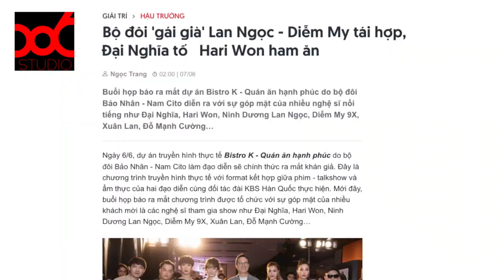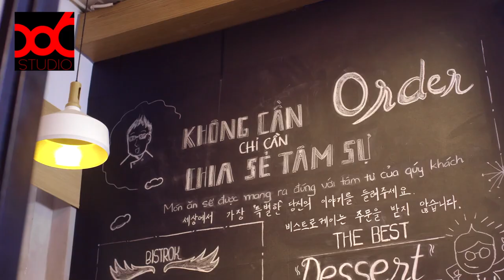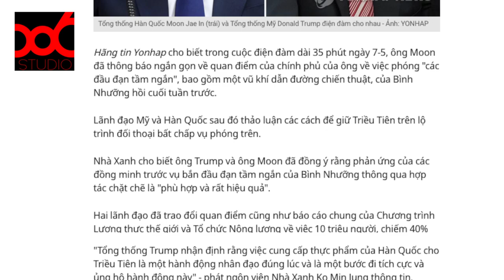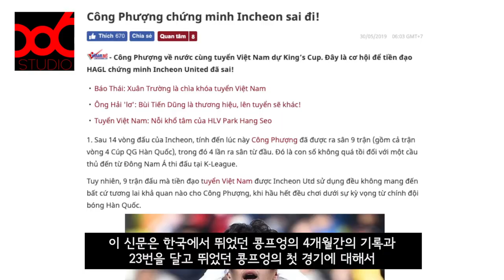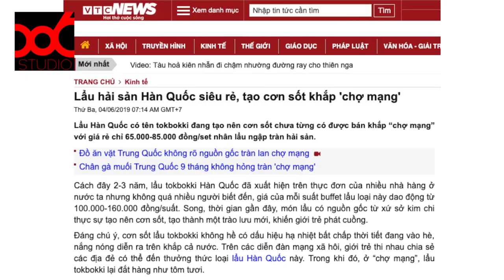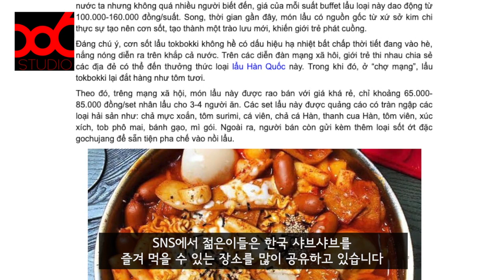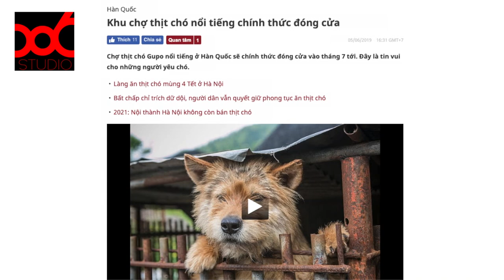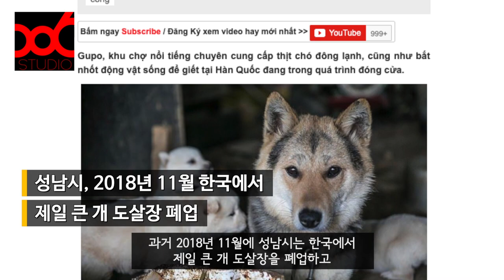🇻🇳베트남 언론에 보도된 🇰🇷한국뉴스 (6월 둘째주)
[한국뉴스]
- 한 베 공동 제작 리얼리티쇼 Bistro K 행복식당 제작 발표회
- 한국, 북한을 위한 800만 달러 지원 승인
- 한국 언론, 꽁프엉이 인천에서 성공하지 못한 이유를 밝히다.
- 한국 해산물 샤브샤브 인터넷에서 큰 인기!
- 한국 구포 시장 7월에 폐업, 애견인에게 반가운 소식

HOT Knews in Vietnam tuần 2 tháng 6
[Knews]
- Họp báo Bistro K - Quán ăn hạnh phúc, show thực tế đồng sản xuất Việt Hàn
- Hàn Quốc phê duyệt gói hỗ trợ 8 triệu USD cho Triều Tiên
- Báo chí Hàn Quốc tiết lộ lý do Công Phượng không thành công tại Incheon United
- Lẩu hải sản Hàn Quốc lên cơn sốt khắp chợ mạng
- Đóng cửa chợ Gupo Hàn Quốc vào tháng 7, tin vui cho người yêu chó

* 86 STUDIO는 한국과 베트남 문화의 교류를 위한 컨텐츠를 제공합니다.
* 매주 베트남 뷰어를 위한 한국 뉴스 'HOT VNEWS in KOREA'와 한국 뷰어를 위한 '베트남 언론에 소개된 한국소식' 그리고 '베트남 영화리뷰' 등 다양한 컨텐츠를 제공합니다.